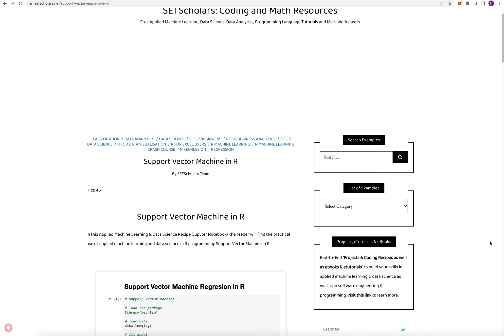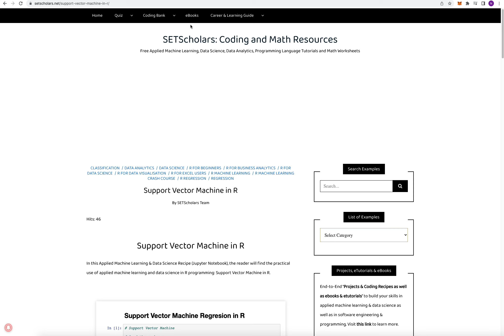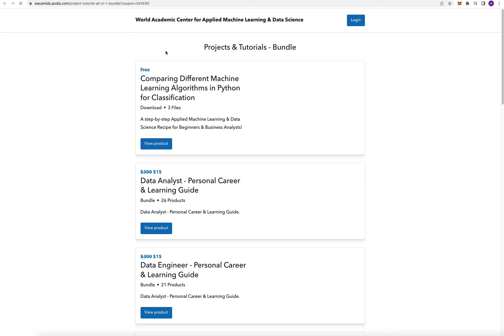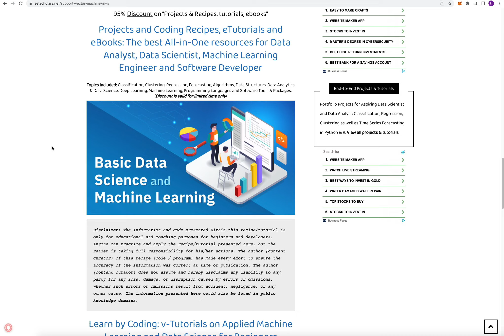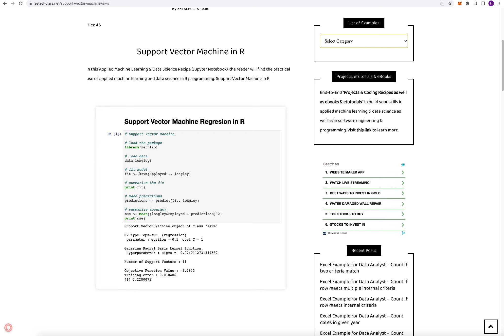Learn by Example | Support Vector Machine Regression in R | Basic Data Science for Beginners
Projects and Coding Recipes, eTutorials and eBooks: The best All-in-One bundle for Data Analyst, Data Engineer, Data Scientist, Machine Learning Engineer, Web & Mobile App Developer and Software Engineer @

FAQ:
Who can use this All-in-One bundle of ebooks, tutorials, projects and coding recipes?
This bundle includes end-to-end projects & recipes, tutorials, eBooks and video lectures. Anyone from Beginners to Professionals can use these, especially those who wish to build their career as Data Scientist, Machine Learning Engineer, Analytics Engineer, Business Analyst, Data Analyst, Data Engineer, Web & Mobile App develop, Programmer & Software Engineer.

Topics included: Classification, Clustering, Regression, Forecasting, Algorithms, Data Structures, Data Analytics & Data Science, Deep Learning, Machine Learning, Programming Languages and Software Tools & Packages

Free membership ($0 / month) at the World Academic Center for Applied Machine Learning and Data Science to enhance your learn by coding experiences